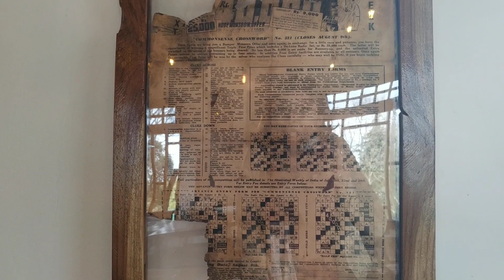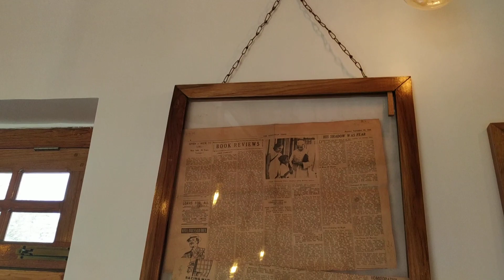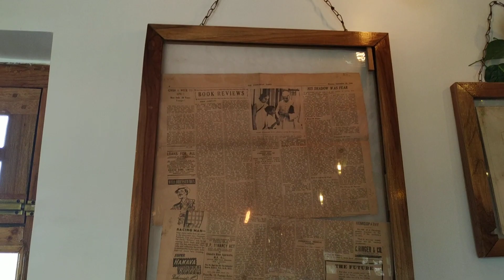Look where we reach.. I love Kasauli